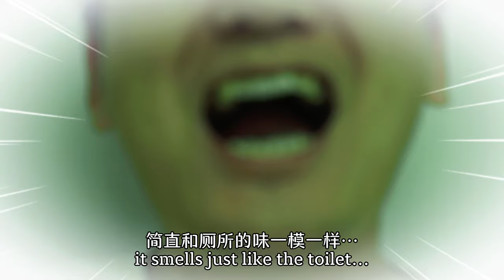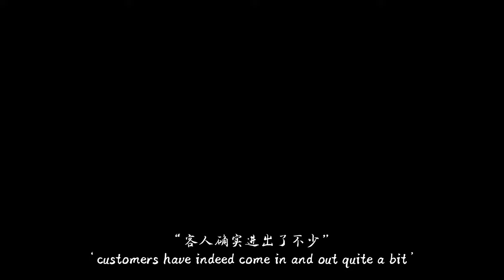Cat drama: The cat bustard